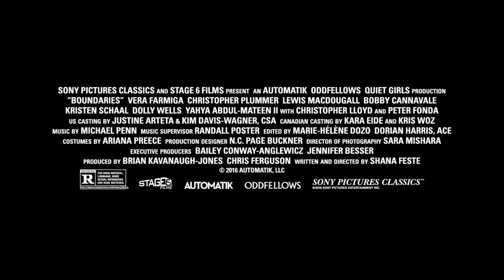'Boundaries' Official Trailer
A mother (Vera Farmiga) and her son have to take her weed peddling father (Christopher Plummer) across country

'Boundaries' releases June 22, 2018.